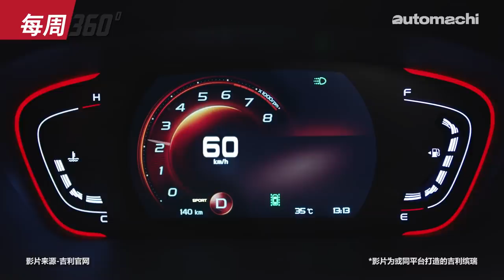【02/ 032020】 Geely Emgrand 或成为 Proton 的全新 Sedan？（每周360）｜automachi.com 马来西亚试车频道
一周热点有什么？在每周360节目里我们将会为大家回顾最近7天在我国以及国外的热点汽车新闻！这一期的节目热点包括了：
-   2020 Mazda2 小改款正式发布
-   Honda Civic 1.8S 或成为我国警车
-   2020 Mercedes-Benz E Class 小改款发布
-   Proton 明年或将推出一款新 Sedan
-   Mercedes-AMG CLA45 S 泰国发布，售价超过60万令吉
-   2020 Nissan Almera 0-100加速实测